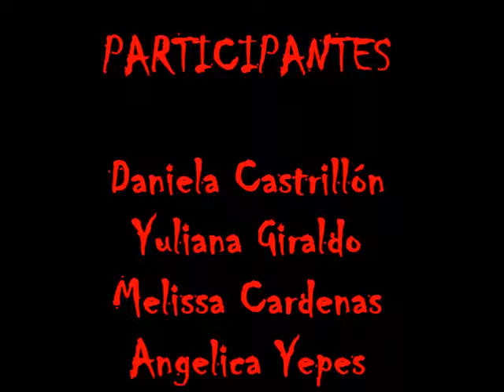sueño mortal final